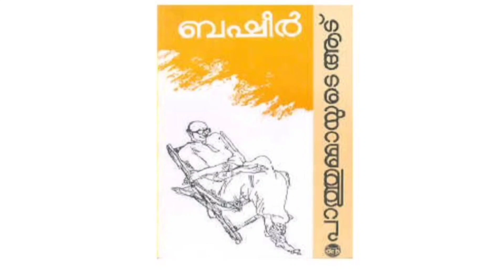പാത്തുമ്മയുടെ ആട് കഥാപാത്രങ്ങൾ ❤ബഷീർദിനം basheerday studywithraji'skidscorner kidslearning❤